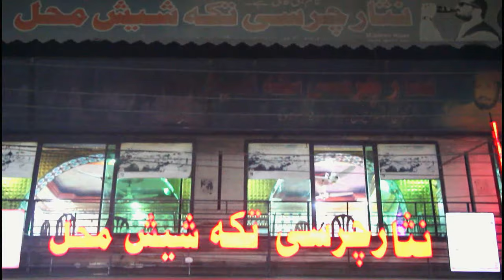Nisar Charsi Tikka | Mutton Karahi | Mutton Chops | KP SPECIAL FOOD